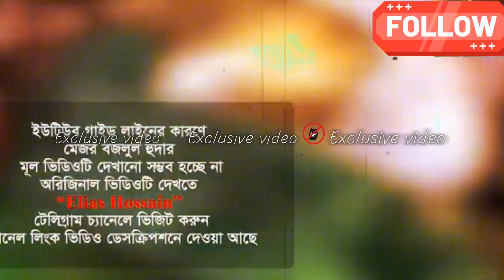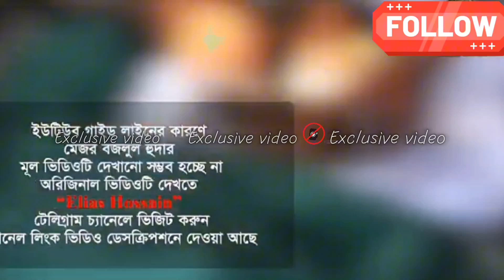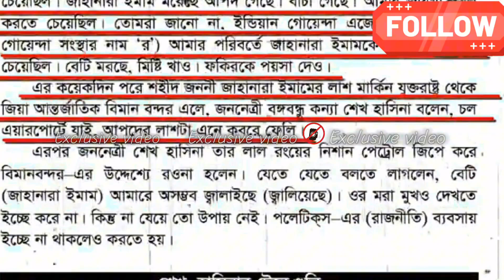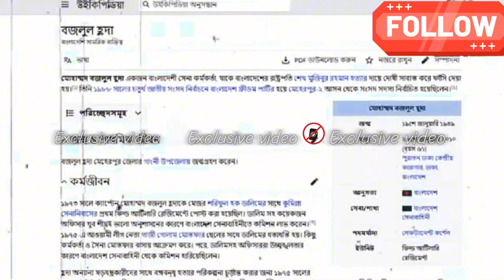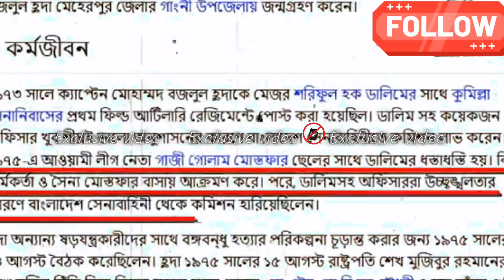ভাবা যায় কি ভয়ংকর দিন